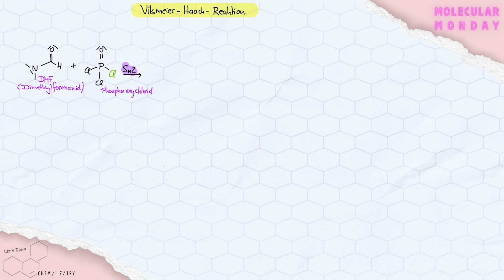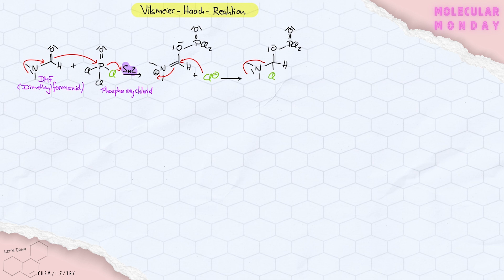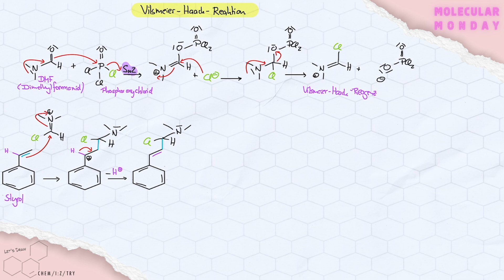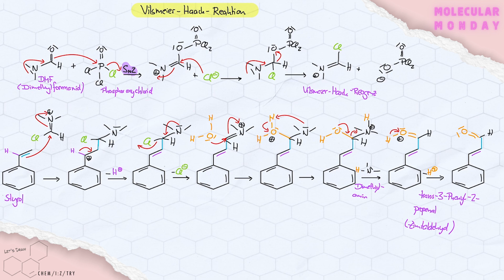Let's Draw: Molecular Monday - Vilsmeier Haack Reaktion (Synthese von Zimtaldehyd)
Es wird wohlriechend, denn wir schauen uns an wie man mit der Vilsmeier-Haack-Reaktion aus stinkigem Styrol ein Molekül namens Zimtaldehyd macht. Die Reaktion selber dient dazu, Aromaten oder Alkene mit einer Aldehydrgruppe auszustatten, und genau das fehlt dem Styrol um zum Zimtaroma zu werden. Details im Video!

TimeStamps:
0:00 Intro
0:10 Begrüßung und Thema
0:26 Herstellung der Vilsmeier-Haack-Regenz
3:49 Enter: Styrol
4:24 Schritt 1: Reaktion von Styrol mit der Vilsmeier-Haack Reagenz
5:27 Schritt 2: Abspaltung eines Protons
6:12 Schritt 3: Abspaltung von Chlorid
6:53 Schritt 4: Anlagerung von Wasser (Hydrolyse)
7:41 Schritt 5: Protonenumlagerung
8:29 Schritt 6: Abspaltung von Dimethylamin
9:32 Schritt 7: Noch ein Proton weg und fertig ist das Zimtaroma
10:27 Verabschiedung und Abspann (mit Videotipp!)

... some more:

Kanal: @Chemeasetry

Ihr wollt auch unterwegs unterhalten werden und immer mitbekommen, wann es neue Videos gibt? Schaut dafür und für vieles mehr auf unserem Instagram-Channel vorbei:

Euer Chemeasetryteam!